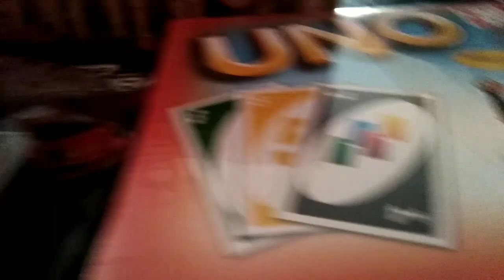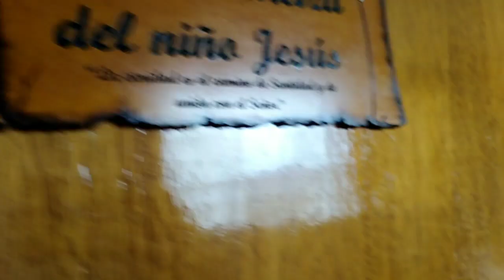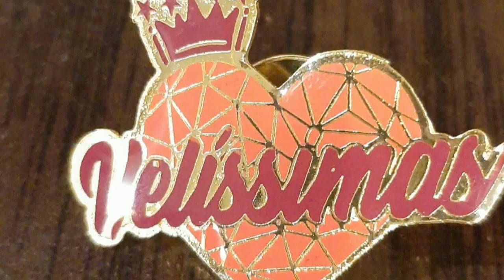Ayuda Social de Navidad y Compartir 2019.